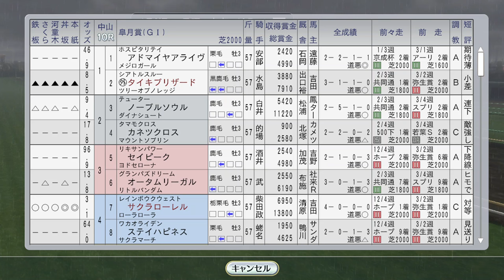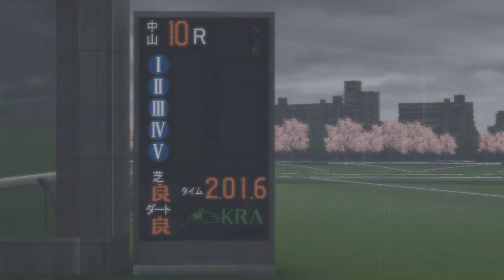【ウイニングポスト8 2016】皐月賞ナリタブライアン・サクラローレル・タイキブリザード 1994年4月3週【競馬ゲーム】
アーカンソーダービーにライブリマウント。若駒たちが出走！

（前）4月2週 ヒシアマゾン桜花賞、ニュージーランドTにビコーペガサス：
（次）4月4週 海外でシンコウラブリイ、ダンツシアトル、トロットサンダー。国内フローラSにツルマルガール：